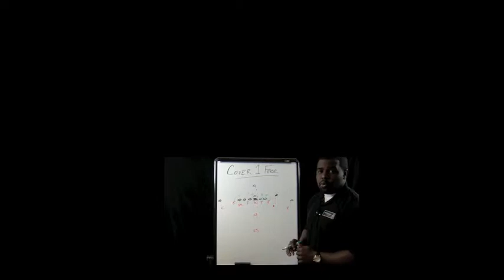Football Gameplan's Arena Football League Preview (Cleveland vs Orlando)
2011 Arena Football League Preview

Cleveland Gladiators vs Orlando Predators